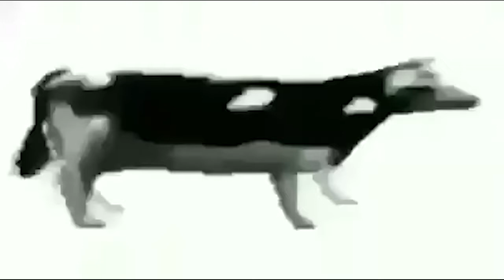cow dancing (he is not polish)